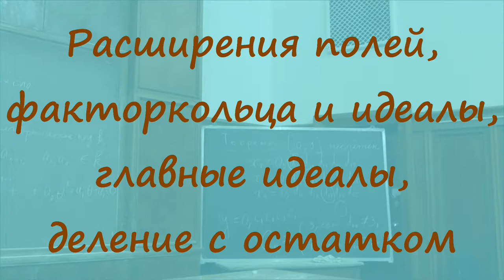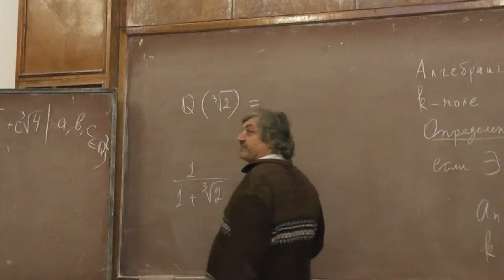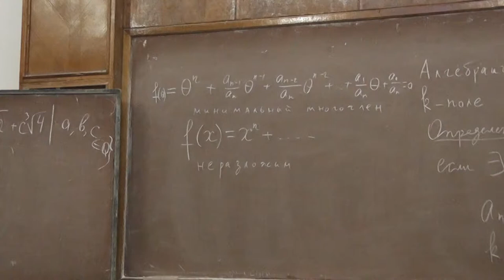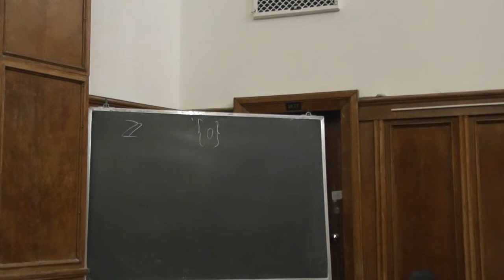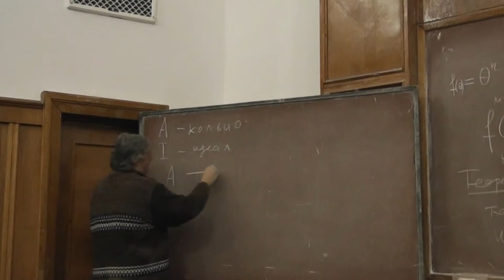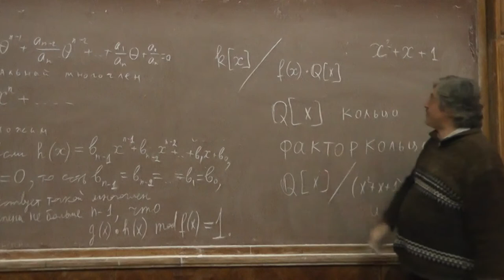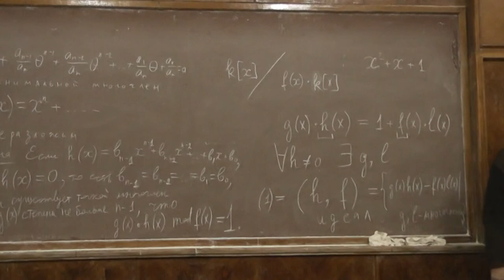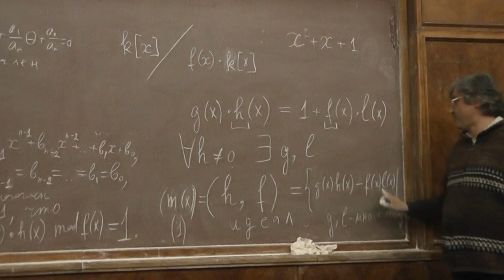16 Расширения полей. Факторкольца и идеалы, деление с остатком